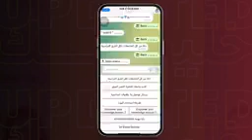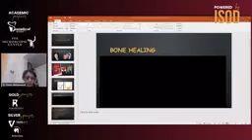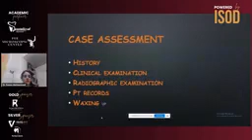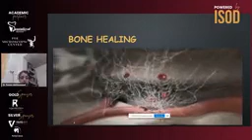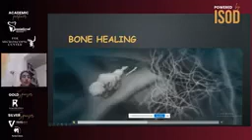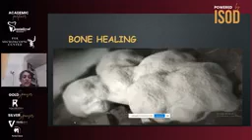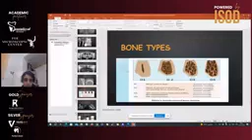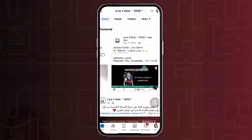Let’s understand dentalimplant "Dr Fatma Mohamed